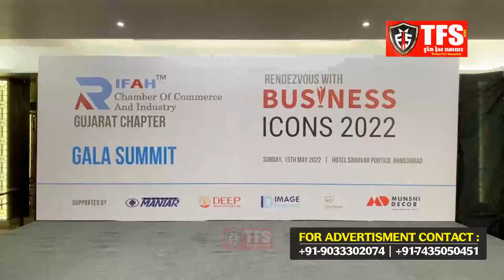Rifah Business Icons 2022 | Gala Summit | Todays Fact Samachar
Media Partner : @chhipamedia